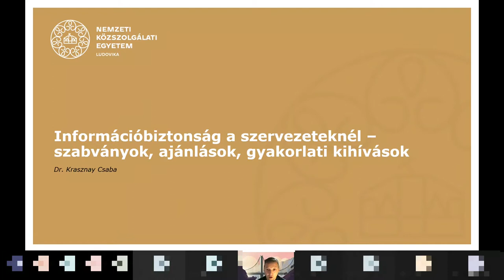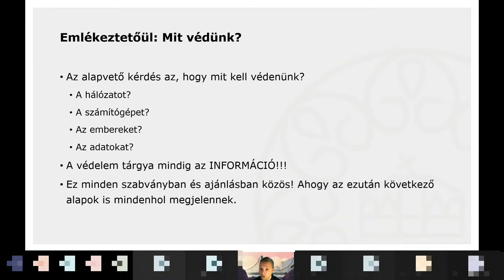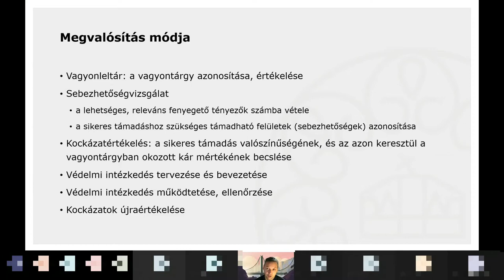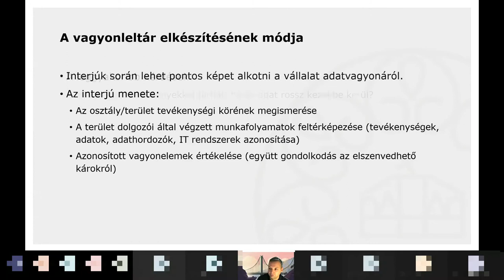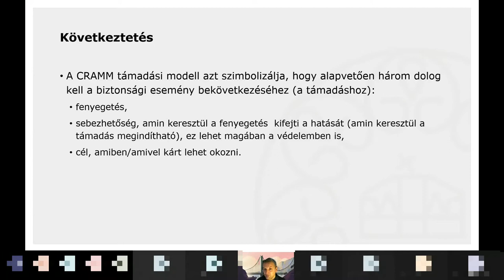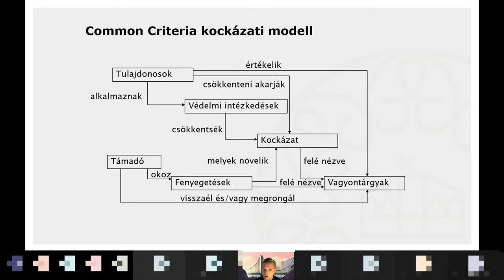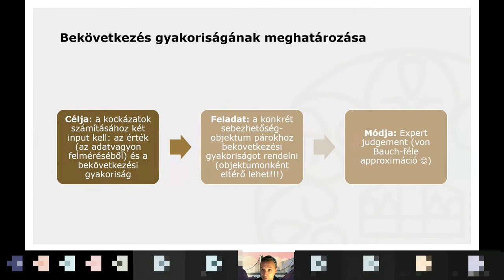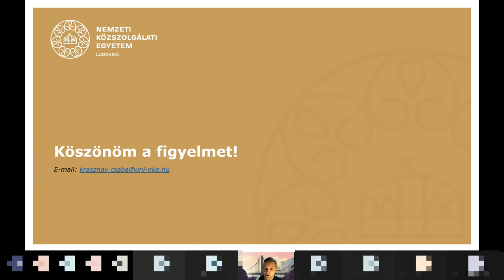Információbiztonság a szervezeteknél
Az előadás bemutatja a szervezeti információbiztonság alapjait, az információbiztonsági folyamatot és a kockázatkezelést.